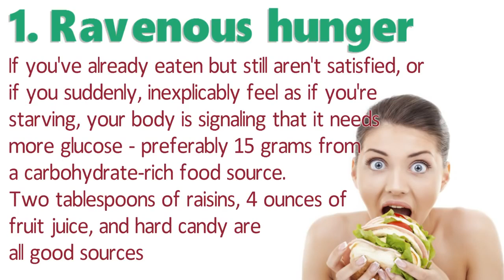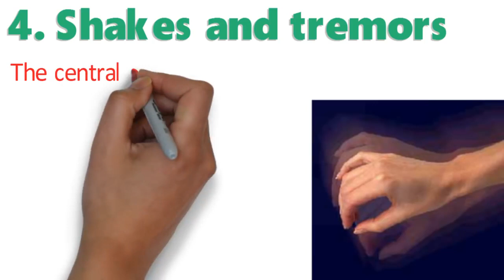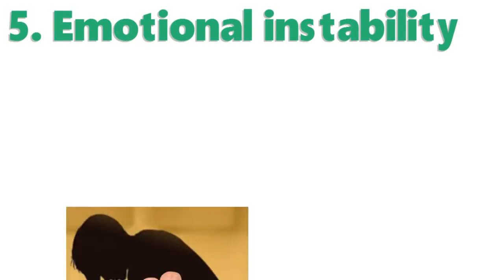Diabetes Treatments - Top 10 Warning Signs of Low Blood Sugar Part 1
Top 10 Warning Signs of Low Blood Sugar - Part 1
1. Ravenous hunger
2. Feelings of anxiety
3. Restless nights
4. Shakes and tremors
5. Emotional instability